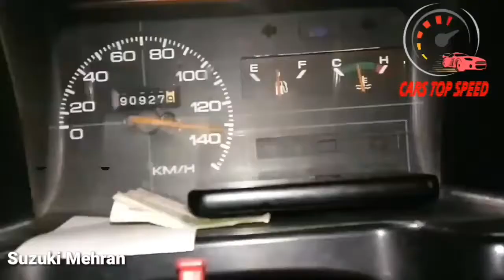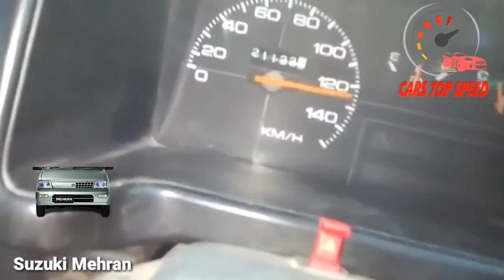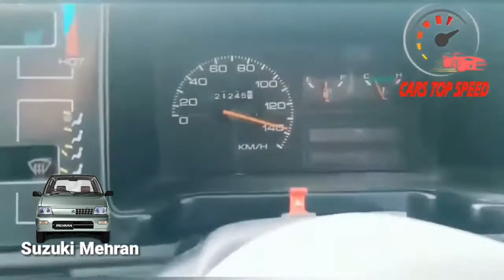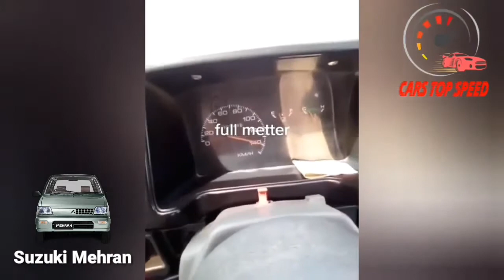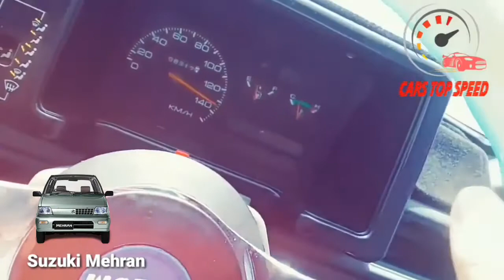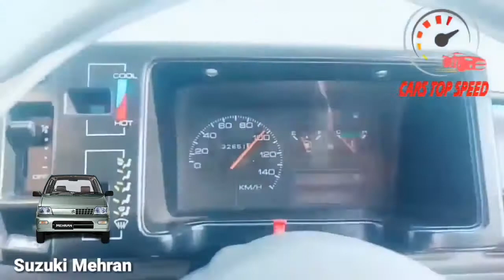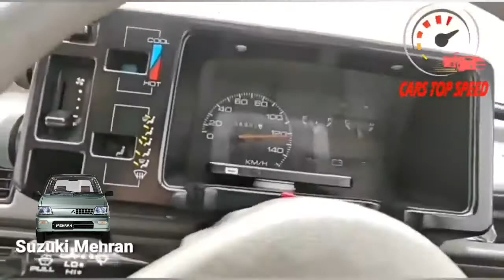Suzuki Mehran Top Speed Test Vxr | Acceleration 0-140 km/h | Max Speed | Cars Top Speed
Suzuki Mehran Top Speed Test Vxr Fastest Acceleration 0-140 km/h Max Speed Cars Top Speed.

If you like Suzuki Mehran top speed 2020 Vx & Vxr Euro 2 then don’t forget to like, share and subscribe also hit the bell icon so you will never miss any new video updates from Cars Top Speed